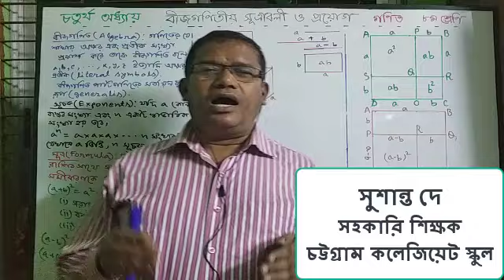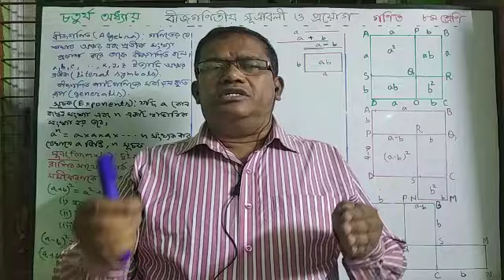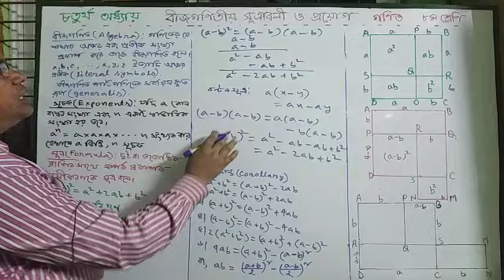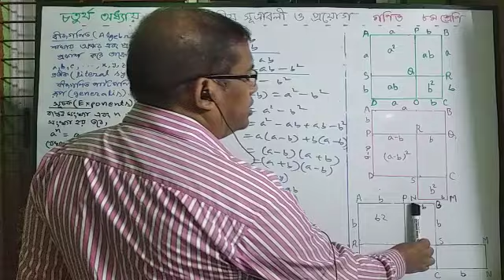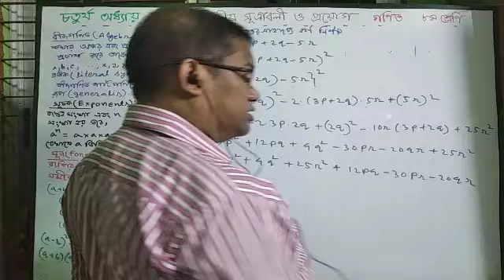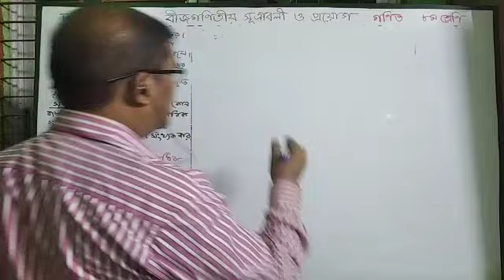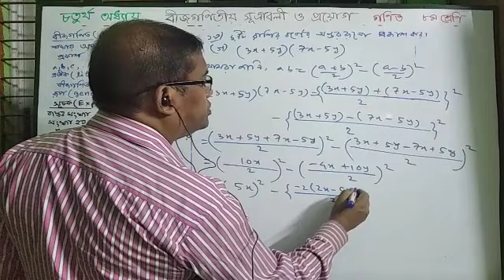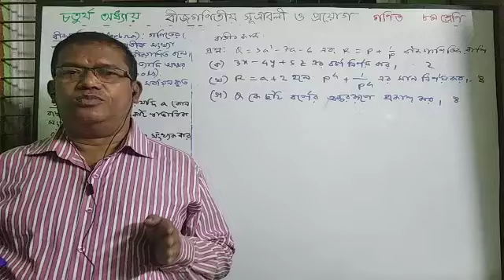বীজগণিতীয় সূত্রাবলী ও প্রয়োগ (পর্ব-১) | জেএসসি গণিত | Algebraic formulas and applications | JSC Math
সুপ্রিয় শিক্ষার্থী বন্ধুরা,  আজকে ৮ম শ্রেণীর গণিত বিষয়ের ৪র্থ অধ্যায় “বীজগণিতীয় সূত্রাবলী ও প্রয়োগ” নিয়ে আলোচনা করছি। আজকের ক্লাসটি সম্পূর্ণভাবে দেখে এই অধ্যায় থেকে যে কোন ধরনের সৃজনশীল প্রশ্নের সমাধান ও প্রতিযোগিতামূলক পরীক্ষায় শর্টকার্ট মেথডে সরল সহসমীকরণের সমস্যা সমাধান করতে শিক্ষার্থীদের সহায়তা করবে বলে আশা করছি। যে কোন ধরনের জিজ্ঞাসা কমেন্ট বক্সে করতে পারো, সঠিক উত্তর দেয়ার চেষ্টা করব।

সুশান্ত দে
সহকারি শিক্ষক (গণিত)
চট্টগ্রাম কলেজিয়েট স্কুল, চট্টগ্রাম।